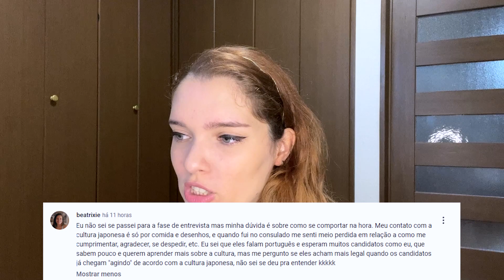Frases para usar na entrevista do MEXT | Respondendo às perguntas de vocês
Vocês mandaram as perguntas e aqui está o vídeo respondendo às frases que vocês gostariam de saber falar em japonês para usar na hora da entrevista do MEXT!
Obrigada à todos que comentaram e espero de coração ter ajudado de alguma forma!

Conecte-se comigo!